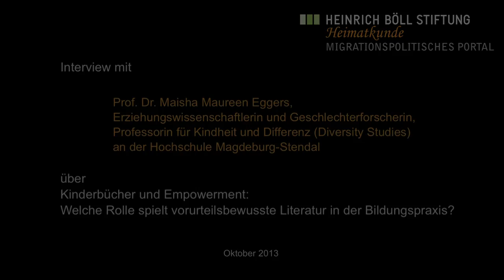Maisha Maureen Eggers über Kinderbücher und Empowerment (Teil 3)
Interview mit Prof. Dr. Maisha Maureen Eggers, Erziehungswissenschaftlerin und Geschlechterforscherin, Professorin für Kindheit und Differenz (Diversity Studies)
an der Hochschule Magdeburg-Stendal über Kinderbücher und Empowerment.

Welche Rolle spielt vorurteilsbewusste Literatur in der Bildungspraxis?

Interview & Kamera: Jelena Nikolic